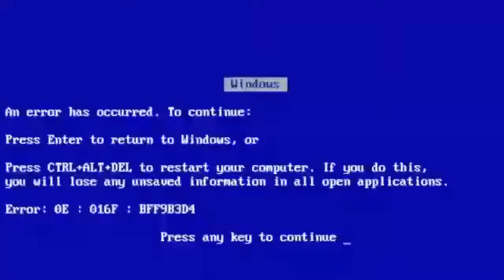🔵 Moemon [Fire-Red] #20 - Dragonite e BUGs da Ilha 5